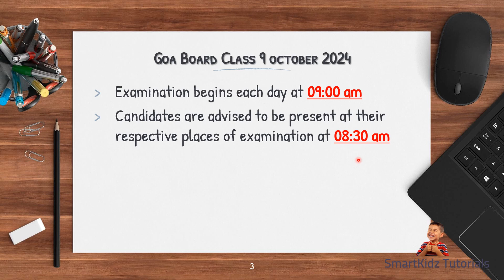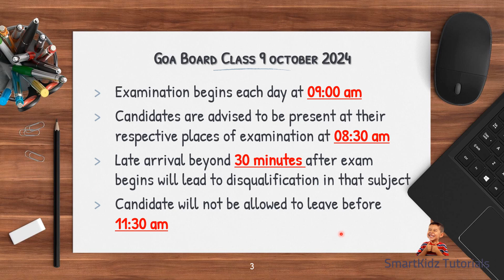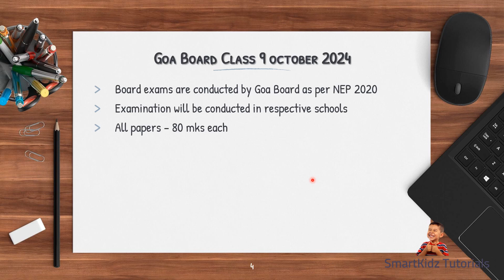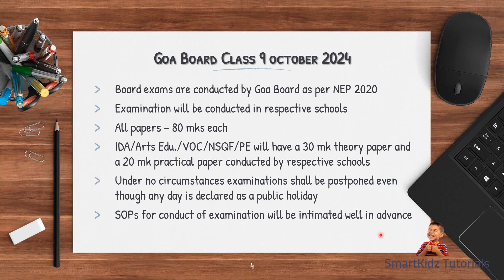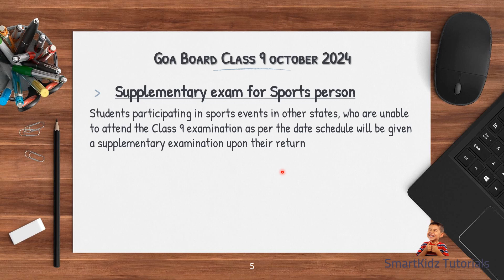(Goa Board) Class 9 Semester 1 Board Exams Dates are out!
Goa Board has announced Class 9 Board exam scheduled for October 2024.

➡️NCERT/CBSE/ICSE solutions
➡️Lectures of all chapter of  Class 10 Maths
➡️Lectures of all chapter of  Class 9 Maths
➡️Math Tricks
➡️Mind Maps

Let us know your doubts and what you think 🤔 about this video. Please comment in the below 👇 section, we will respond and solve your doubt ASAP.